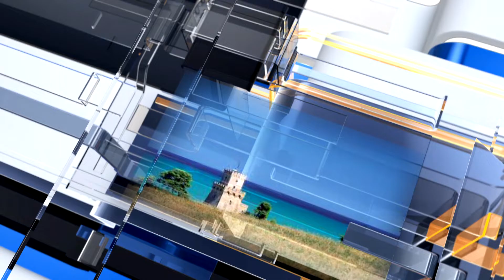METEO6 martedì 8 ottobre 2024